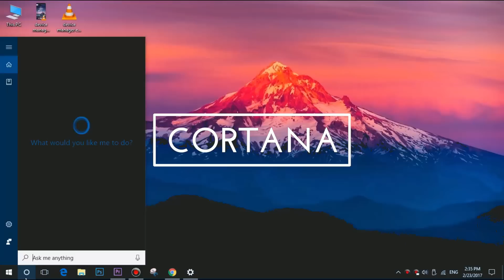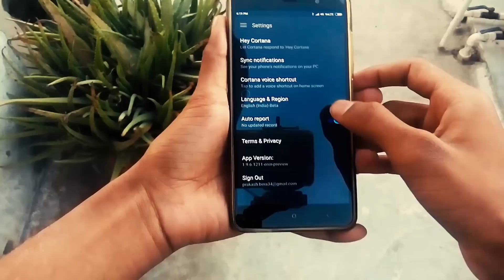Best Android Productivity App | EP1 2017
Turn on CC | For ENGLISH
This is the first video about the productivity app in android series
which is going is to be useful to ease your task and to make your routine more productive.